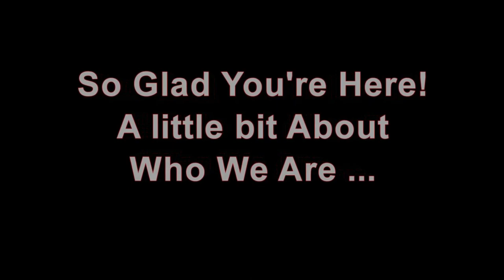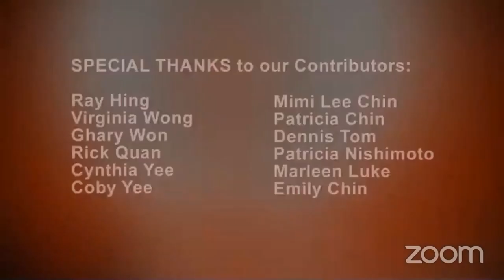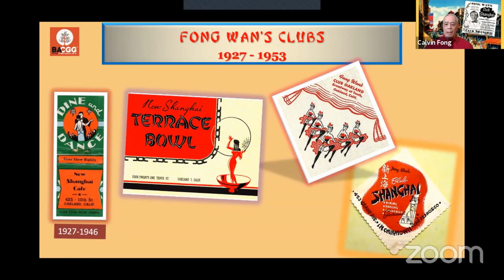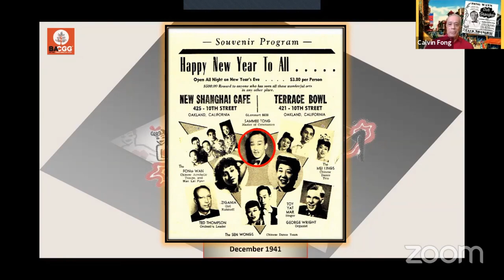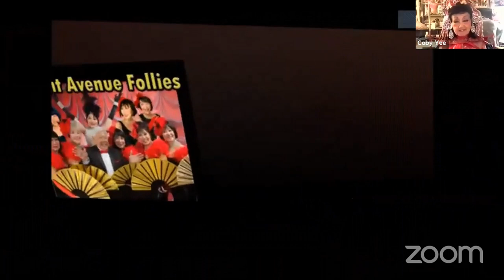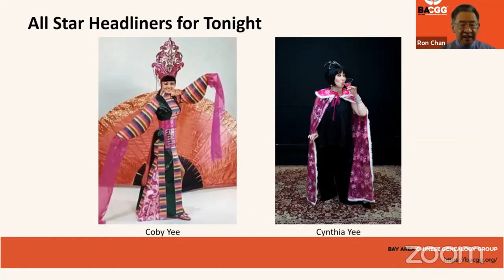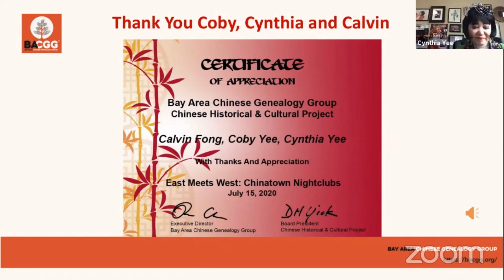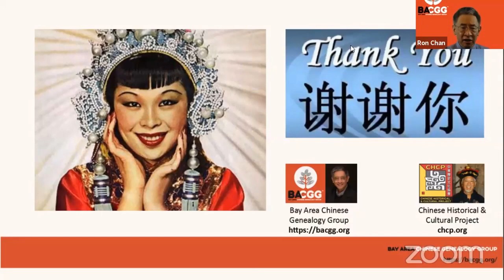East meets West: Chinese Night Clubs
July 15, 2020 broadcast webinar in cooperation with BACGG (Bay Area Chinese Genealogy Group) and CHCP (Chinese Historical and Cultural Project) featuring discussion by Calvin Fong about his family's nightclub with a panel discussion including Calvin, and former dancers Coby Yee and Cynthia Yee.
Table of Contents:
Cocktail Lounge/Waiting Room - beginning to 0:1:49
Calvin Fong's Talk                         - 0:23:50 to 0:55:30
Panel Discussion                           - 1:01:10 to 1:44:00
Poll Results                                     - 1:47:00